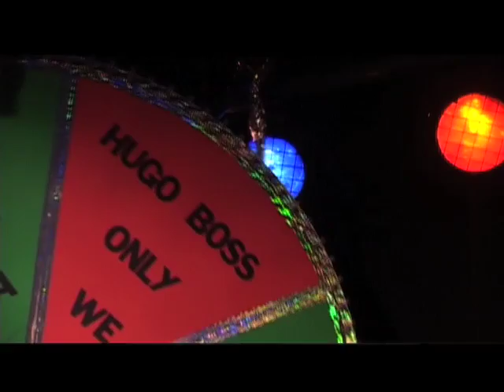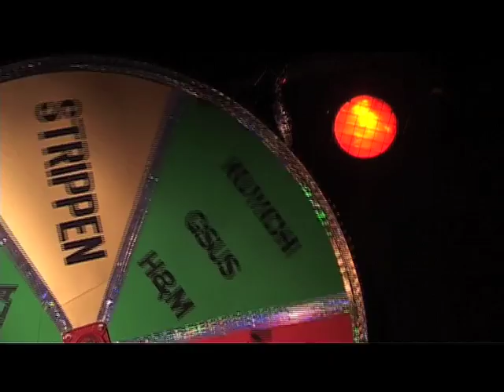MysteryBox - Fair Striptease Show